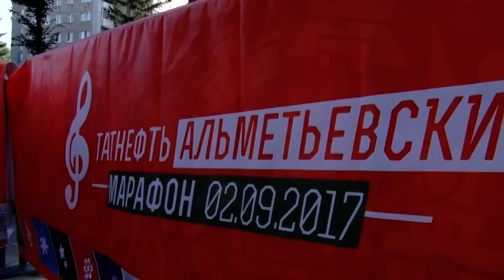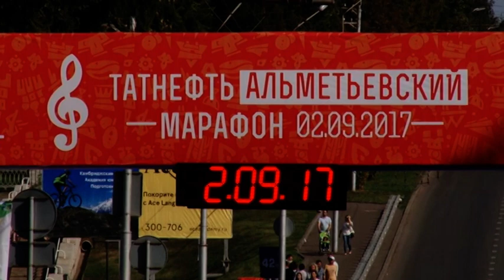Альметьевск спортивный. Tatar.run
Программа о спортивной жизни города и района «Альметьевск спортивный» от телекомпании "Альметьевск ТВ". Тема выпуска: Tatar.run